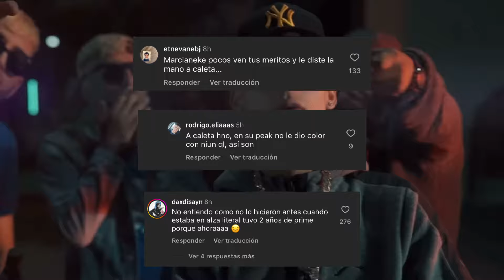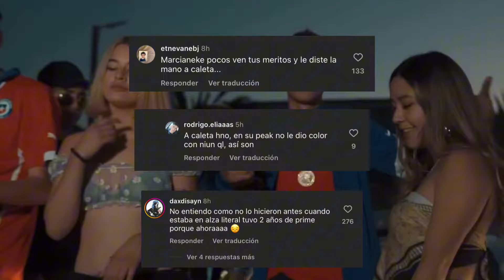🇨🇱🚨EL MOVISTAR ARENA DE MARCIANEKE FUE SUSPENDIDO: POR PROBLEMAS DE LOGÍSTICA